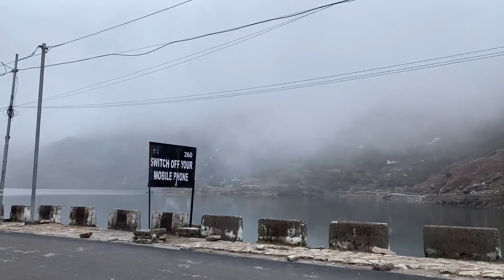Ian China Border |SIKKIM - NATHULA PASS & Changu Lake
Listen on Stream Service.